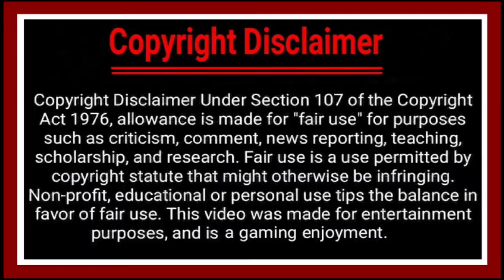GUNSHIP BATTLE 3D | Episode 17 - Mission 8 | Complete By Behemoth.....